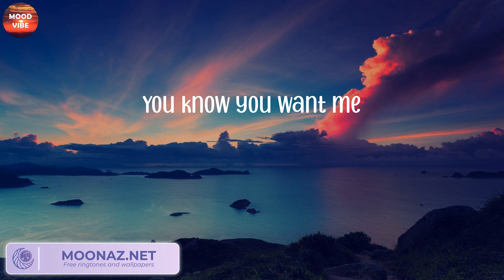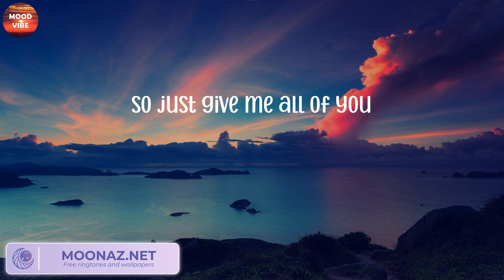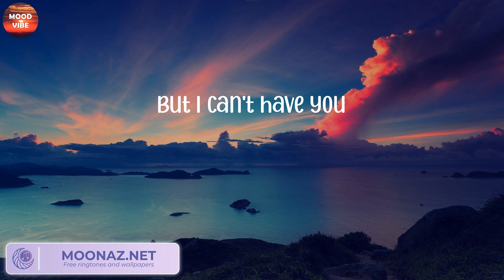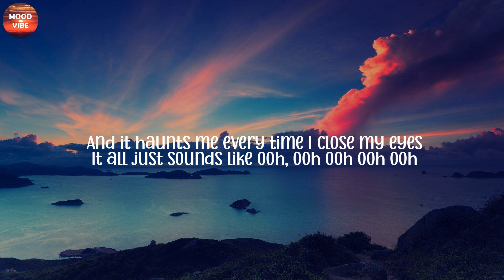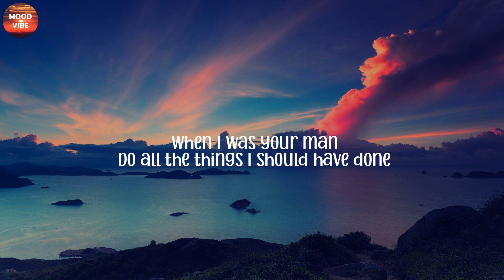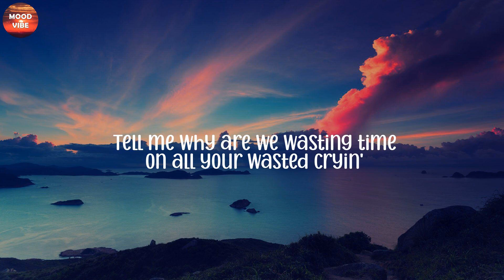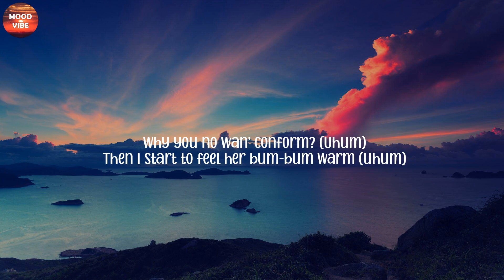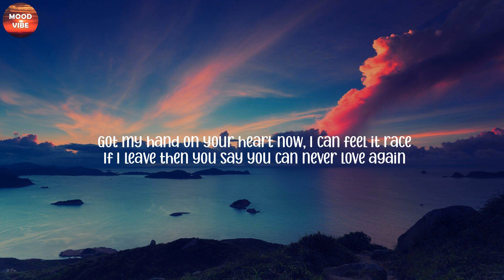James Arthur ft. Anne-Marie - Rewrite The Stars (Lyrics), Bruno Mars, Shawn Mendes, Rema,...(Mix)